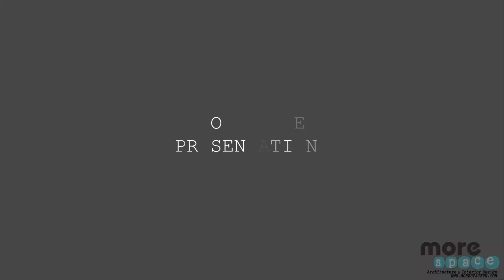[ CÔNG TRÌNH THỰC TẾ ] CĂN HỘ LOFT - RUSTIC CÓ TẦNG LỬNG I SKY9 QUẬN 9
Vài hình ảnh hoàn thiện thi công thiết kế phong cách Rustic – Thô mộc đang rất thịnh hành năm nay.
Căn hộ Sky9 - Quận 9
03.2020

MORESPACE DESIGN & BUILT
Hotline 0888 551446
Office TK17/32 Nguyen Canh Chan . Cau Kho Ward  District 1